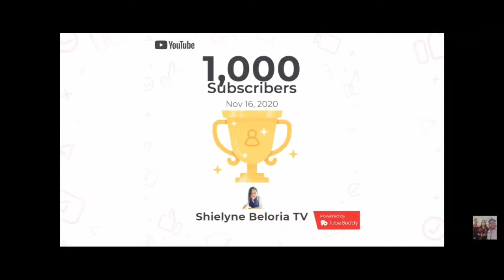ISANG LIBONG Pasasalamat sa inyong lahat na mga nagtiwala sa akin Mahigit 1000K Plus na po tayo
Maraming salamat sa inyong lahat na nagtiwala at nag Subscribes sa aking YT Channel sisikapin ko pong mapaganda ang mga susunod ko pong mga videos
at Paki pindutin na din ang BELL BUTTON para sa next Video